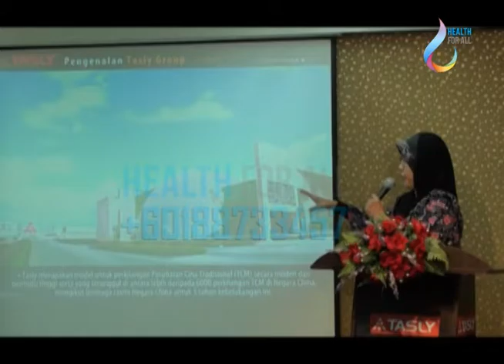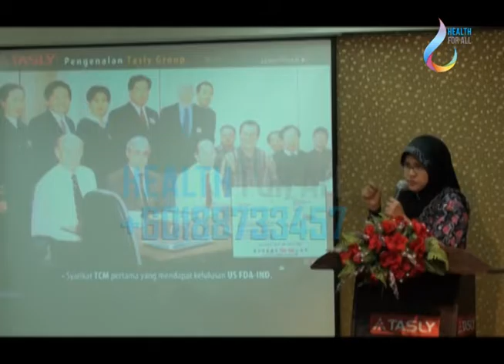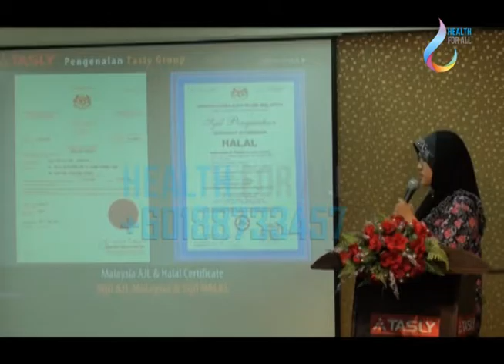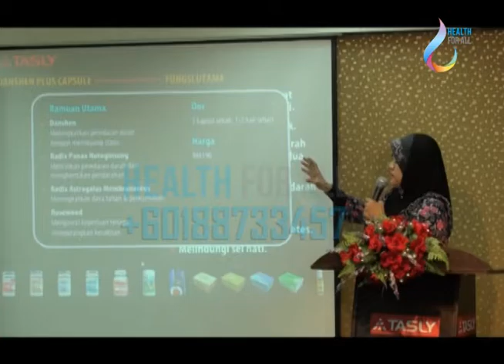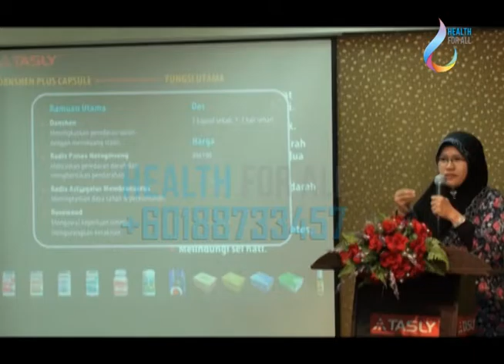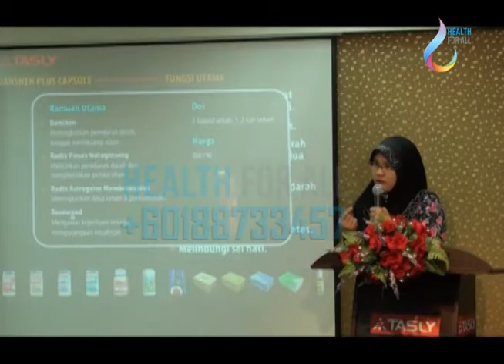HEALTH FOR ALL - Danshen Information In Malay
Healthy Family Healthy World.